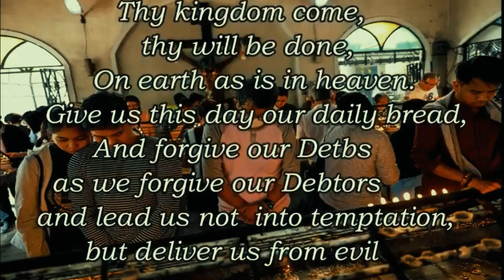COVID-19 ATING LABANAN LYRICS VIDEO : KATAS-TROPHY MUSIC